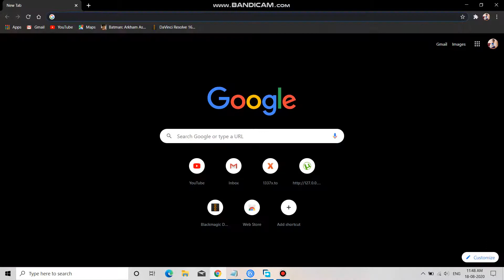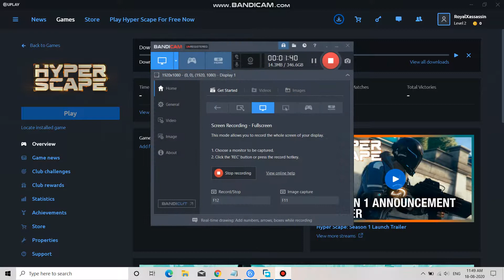How to download hyperscape game for windows 10 pc 2020 latest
In this tutorial im gonna show you how you can download and install hyperscape game by ubisoft in your pc.